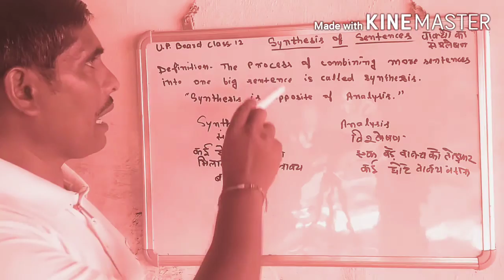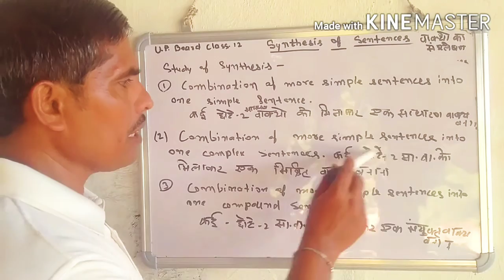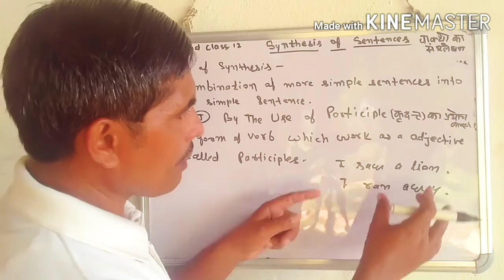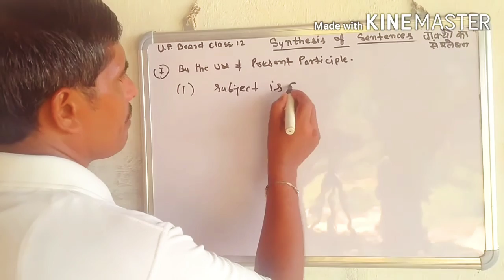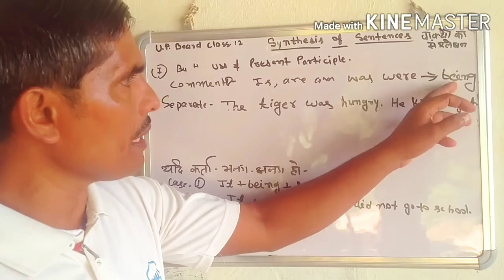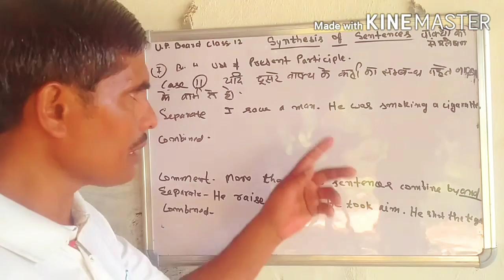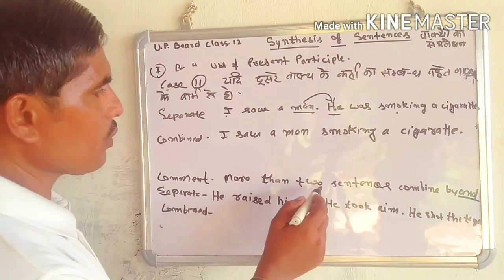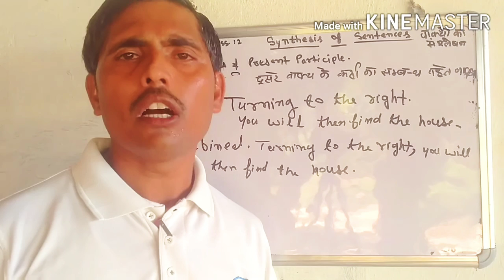IMP RULES | SYNTHESIS OF SENTENCES | CLASS 12th ENGLISH GRAMMAR PART 1 BY UMANATH SINGH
Wifistudy